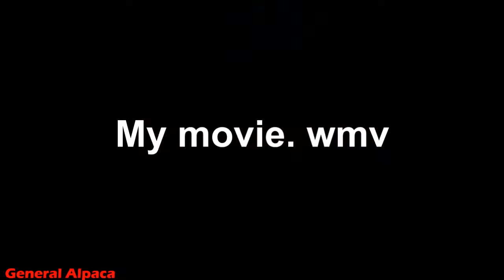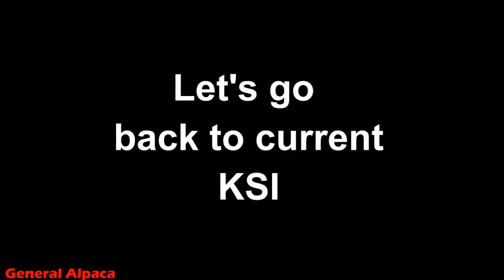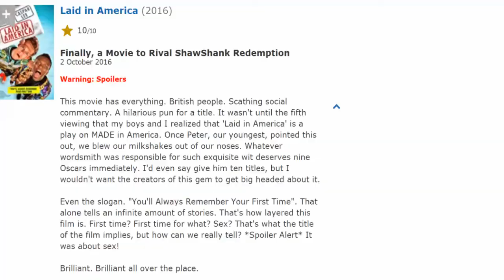YTP - KSI does a thing with piracy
Old KSI tells you the problems with pirating mediocre movies.

sources used
KSI
spongebob
sonic adventure
lazytown
cdi
gta sa
family guy
mario pissing
simpsons
tf2
jimmy neutron
mc hammer
melvin brother of the joker
nostalgia critic
sonic generations